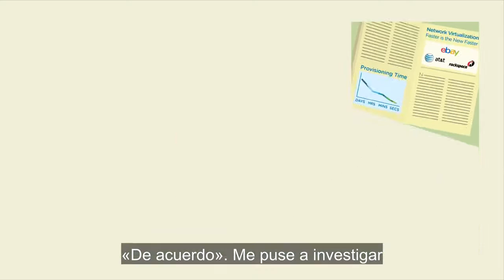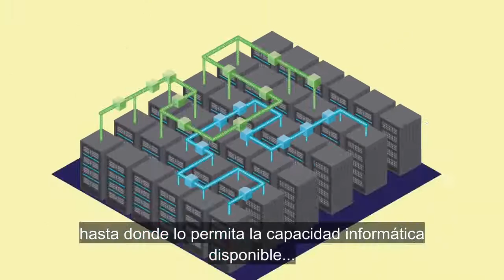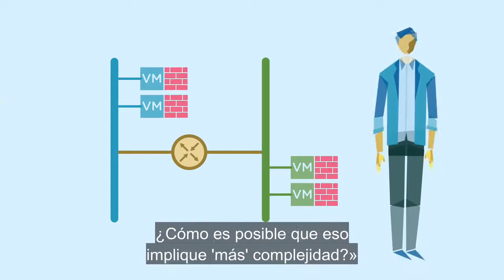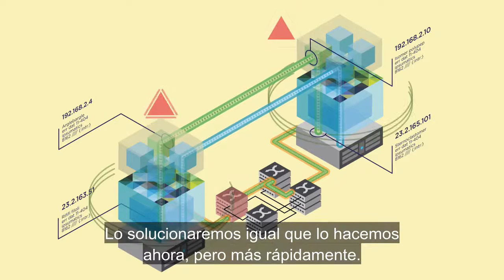VMware NSX introduction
VMware NSX is the network virtualization platform that delivers the operational model of a VM for the network to transform data center operations and economics.